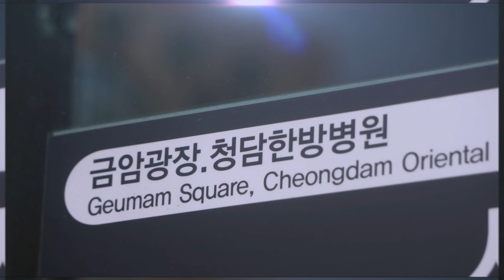DEAD GEUMAM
금암광장